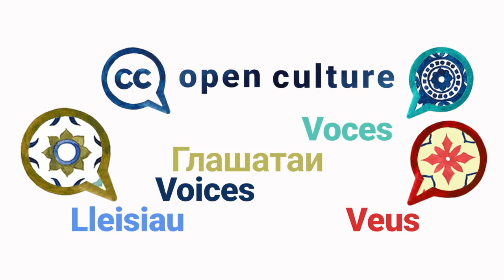Siobhan Leachman — Open Culture VOICES, Season 2 Episode 6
“Open Culture gives joy!” What a great message from Siobhan. In this episode we learn about Open Culture in public institutions in New Zealand, how public works are reused in a variety of ways, and what governments can do to promote open policies and copyright laws around the world.

Open Culture VOICES is a series of short videos that highlight the benefits and barriers of open culture as well as inspiration and advice on the subject of opening up cultural heritage. Siobhan is a volunteer for various Wikimedia projects including Wikicommons, Wikidata, and Wikipedia.

We asked all our guests the same questions:
1️⃣  What are the main benefits of open GLAM?
2️⃣  What are the barriers?
3️⃣. Could you share something someone else told you that opened up your eyes and mind about open GLAM?
4️⃣. Do you have a personal message to those hesitating to open up collections?